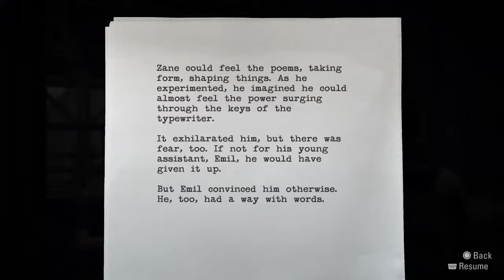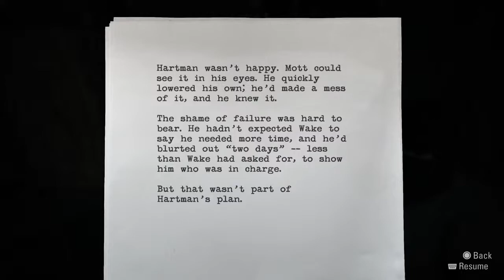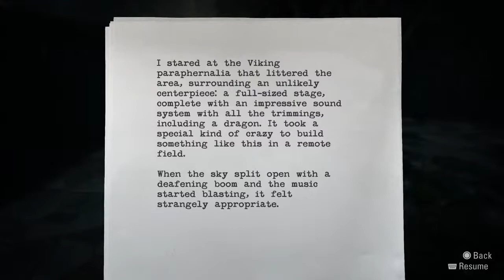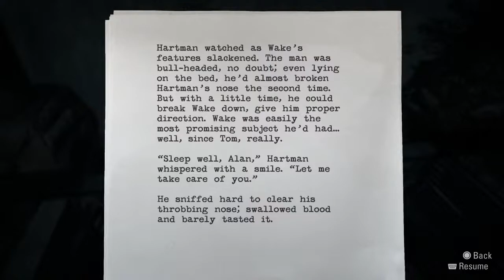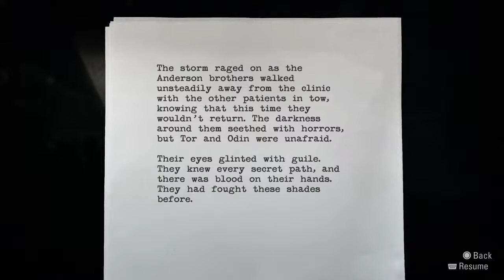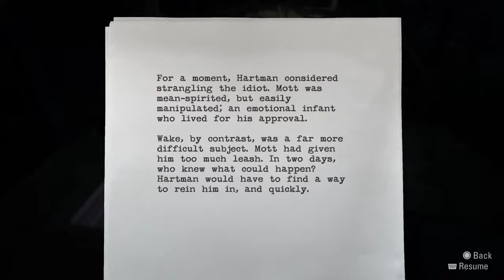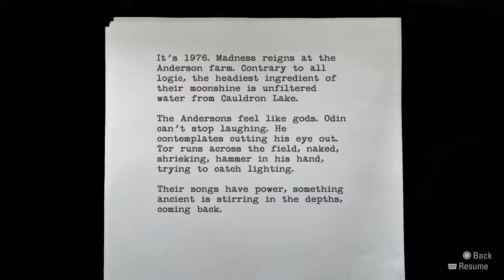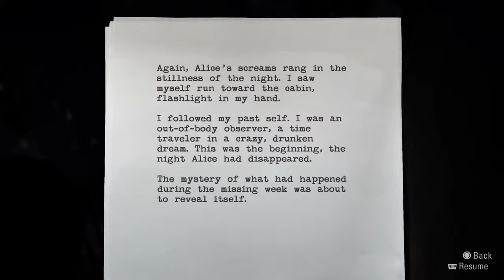The Truth - Alan Wake - Episode 4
Its not a lake.

It's an ocean...